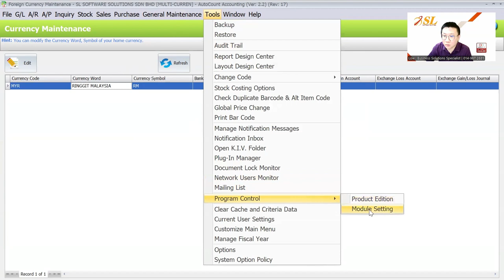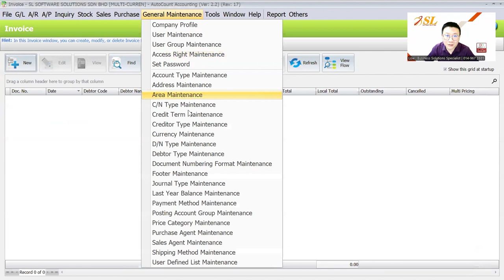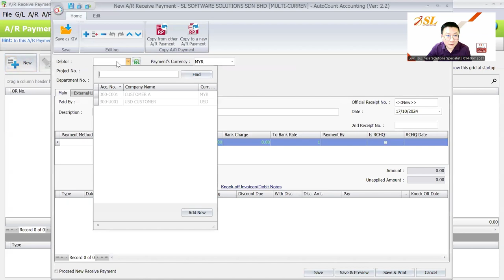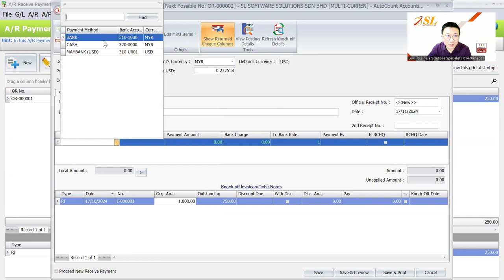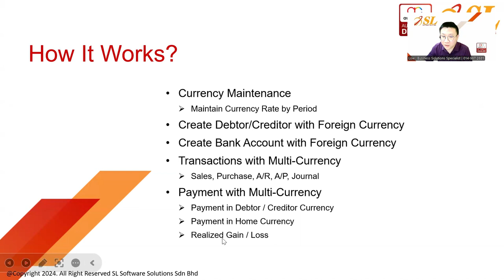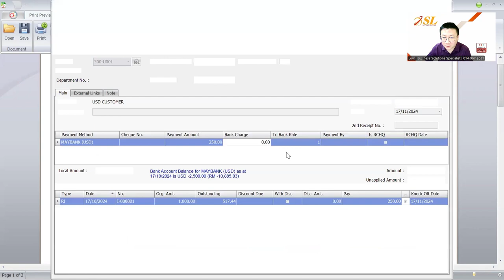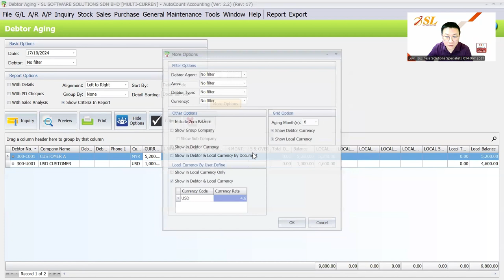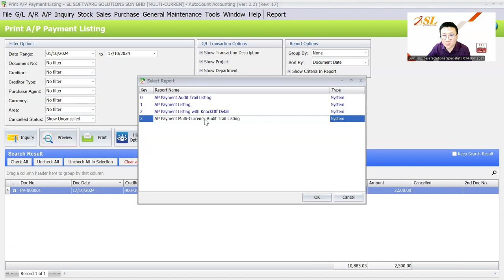(CN) AutoCount Multi-Currency Module 1.0 | Manage International Transactions Effortlessly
This module helps make international transactions easier by automating currency exchanges with AutoCount.